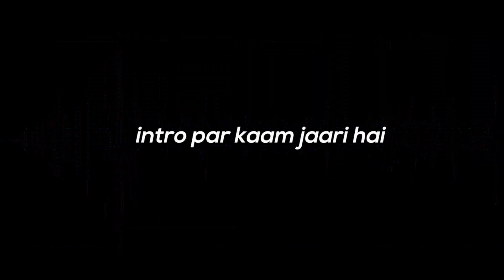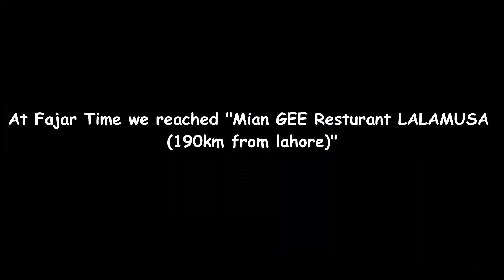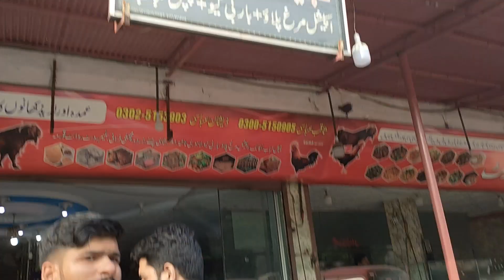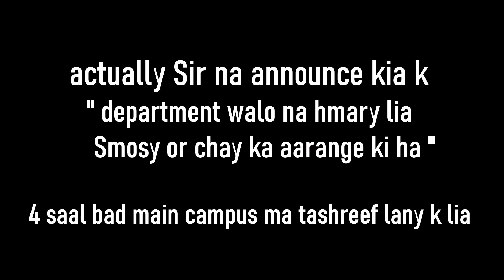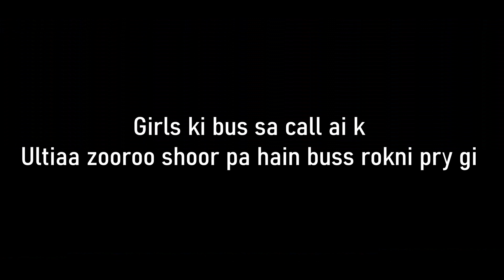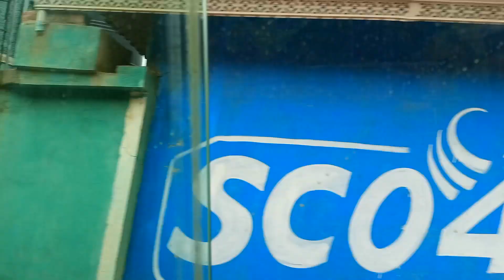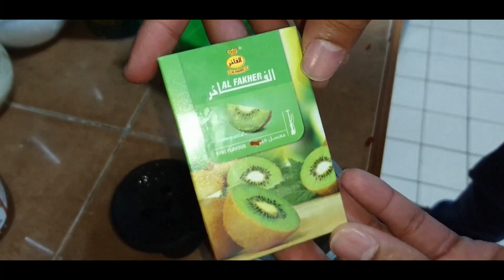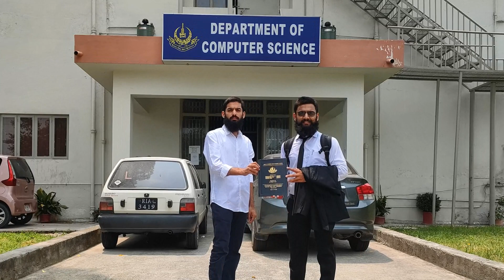KASHMIR'S MOST BEAUTIFUL PLACE | Episode 01 | Lahore to Kashmir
Vlog nhi h ya ,Yadaain hain hmarii🗯️❣️
Mry un Dosto k naam jin k sath ma na zndgi k 4 saal guzary ♥️

I love you and send you hugs.
I LOVE YOU SO MUCH. READ THAT AGAIN.
I WISH I COULD HUGH YOU RIGHT NOW, SO A VIRTUAL HUG WILL DO.

It hurts me to see you’re in pain :( you deserve so much man, don’t let your emotions control you. Don’t let them get the best of you.
I love u I love u I love u I love u I love u please don’t go.
life with you was much batter than before.
I hope you have an awesome day/ morning/ evening/ night. 💐💕
If it’s night for you, go to sleep, I know it’s hard to fall asleep right now but you deserve a good sleep. If you have nightmares, please, don’t let them fight you.
If it’s day for you, don’t start it by such sad music, I know it’s impossible to have a good day with such mindset but take baby steps, you will start building little healthy habits.
If it’s evening for you, you’re probably overwhelmed and stressed, I want you to know it’s okay to feel the way you feel. You don’t need to be scared, of course you’re overwhelmed or stressed, I mean who wouldn’t?
And if you are somewhere in between I hope you know that you’re stronger than you think, I know you will make it :)

I hope this is enough for you to stay today, tomorrow will be a new day, a new start, let go now.

I hope you will remember my words- :)

Until tomorrow, my friend :)
if you wanna talk to me